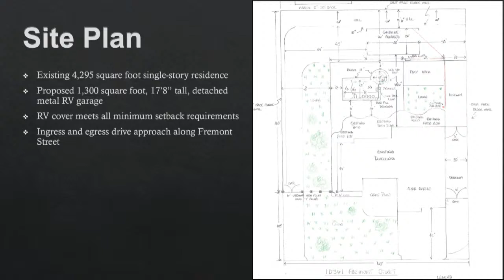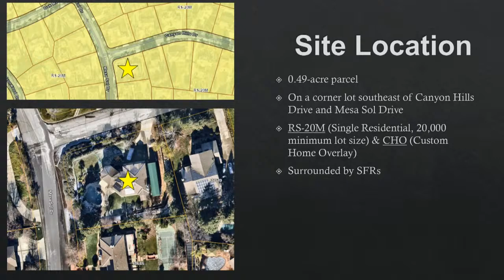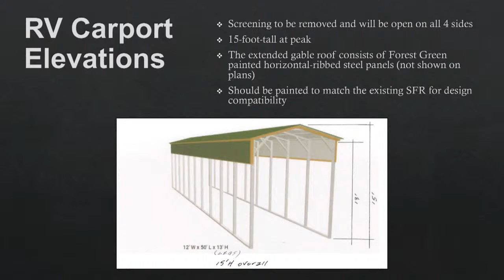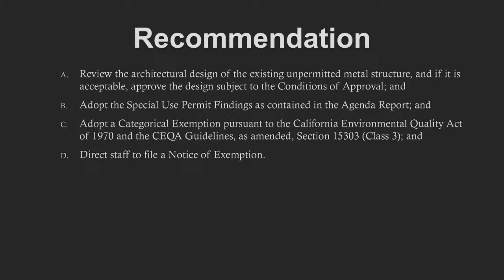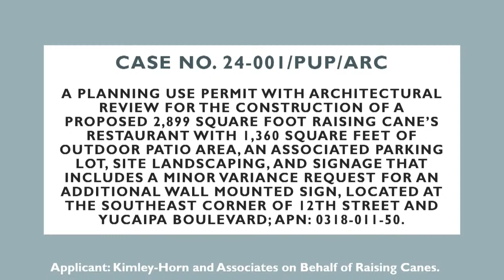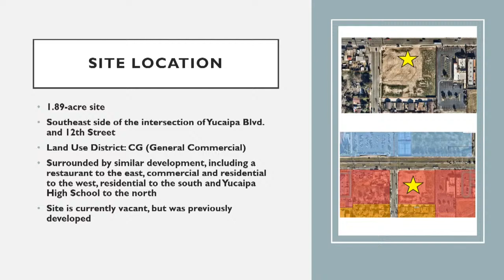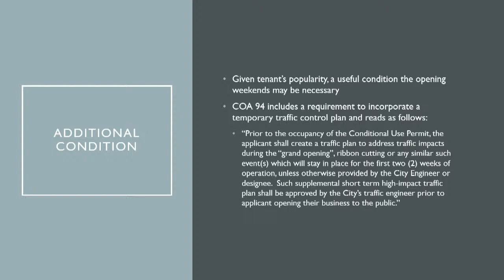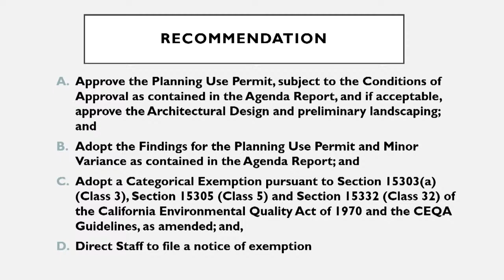Planning Commission Meeting 3/20/2024 - City of Yucaipa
Stream of City of Yucaipa Planning Commission Meeting - 3/20/2024.